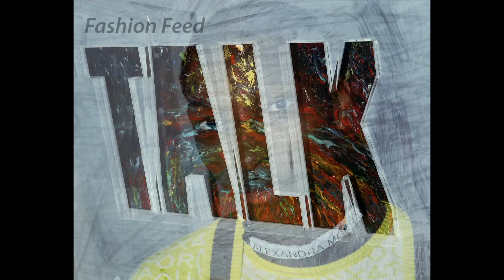Alexandra Moura | Fall/Winter 2021/22 | Milan Fashion Week